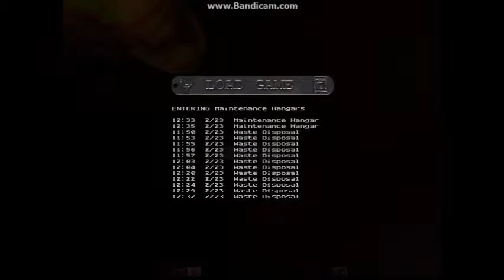Let's Play Quake Two Ground Zero 61: When turrets push my buttons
Ughhhh they're so frustrating!